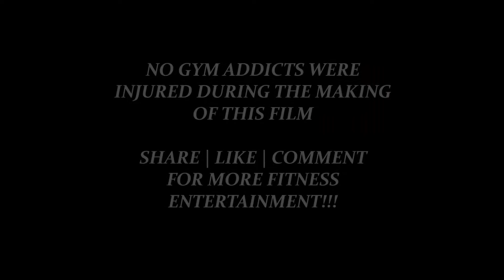2016 Gym Fail Video: That Personal Trainer who shows no mercy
Grab a shirt and help us pay the rent!